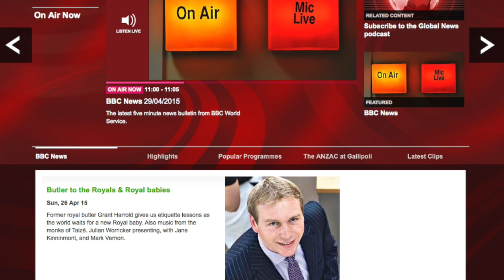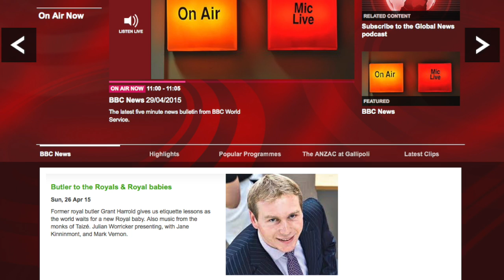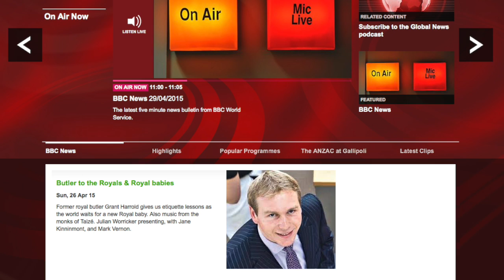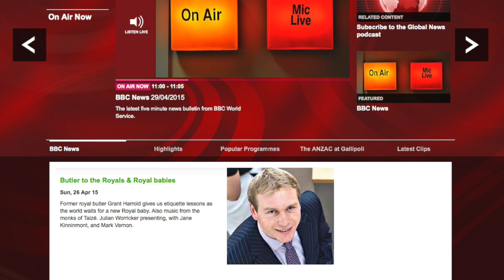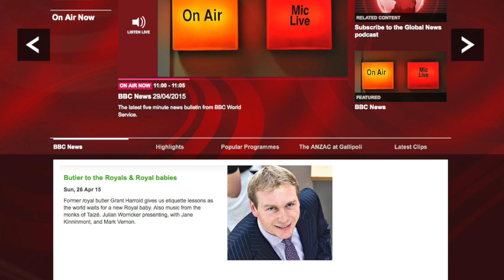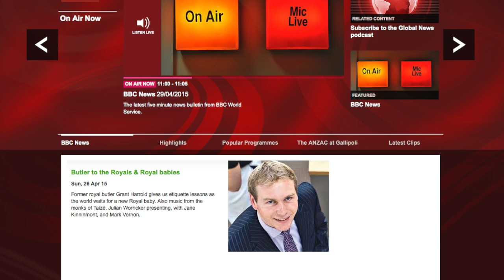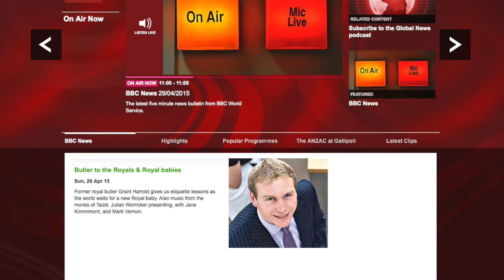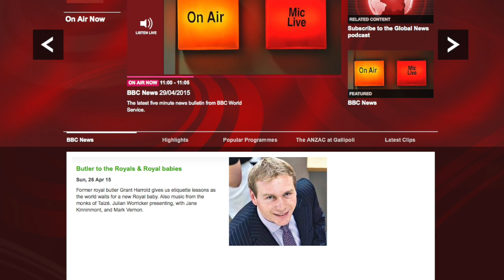The Royal Butler talking Royal Babies with Julian Worricker.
Grant chatted to Julian about the Royal Baby